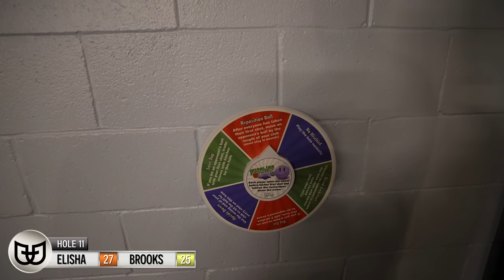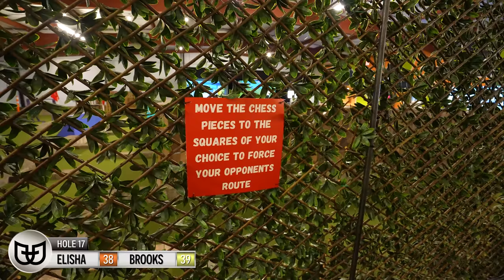Insane ONE OF A KIND Homemade Mini Golf Course! - CRAZY Course!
We are checking out the Red Course at Partee Shack in Raleigh, NC. This is a crazy homemade mini golf course unlike anything we've ever seen before!